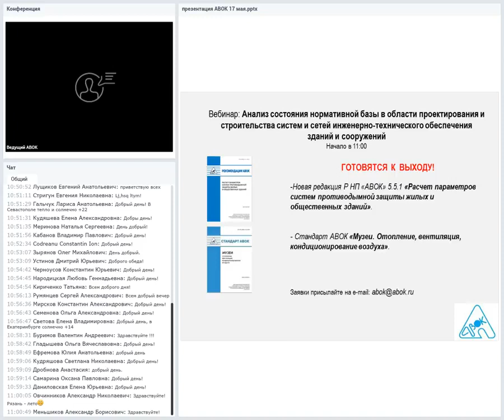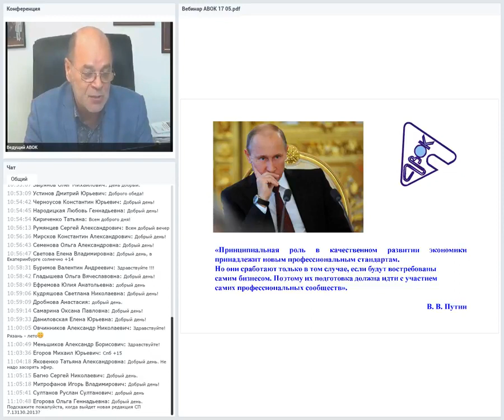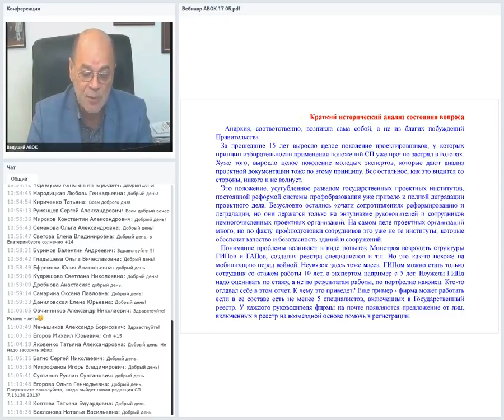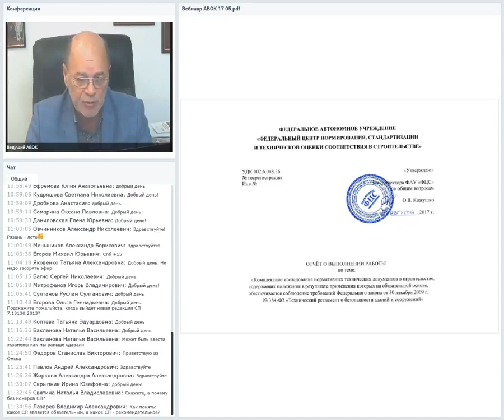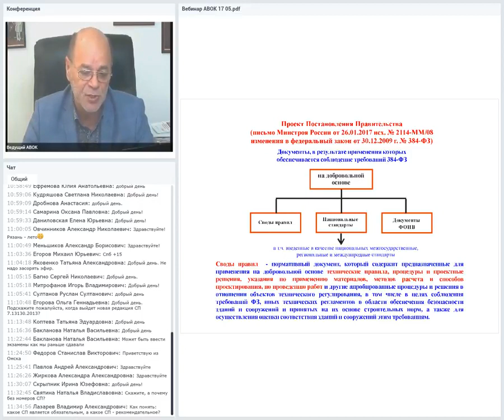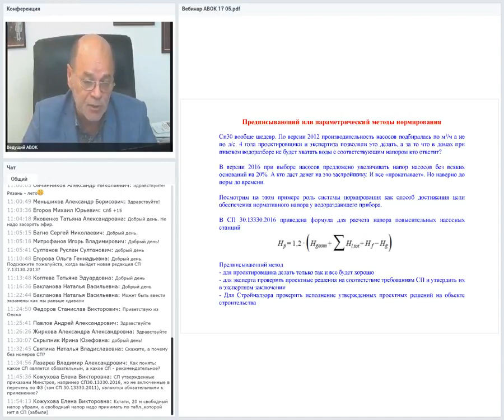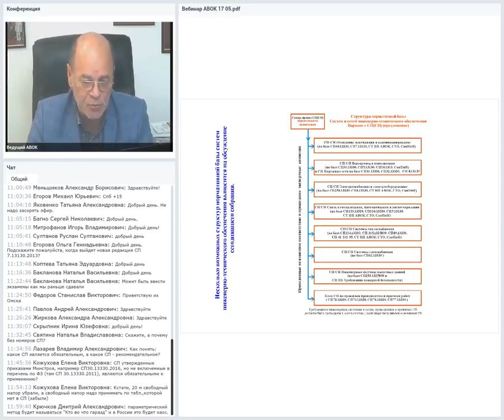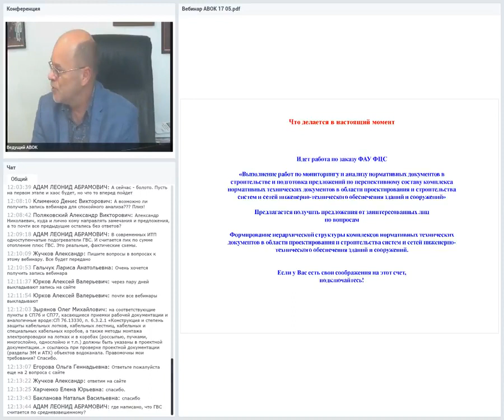Член-корреспондент РААСН Ю.А. Табунщиков - Анализ состояния нормативной базы в области строительства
Анализ состояния нормативной базы в области проектирования и строительства систем и сетей инженерно-технического обеспечения зданий и сооружений. Что происходит, как реагировать и к чему готовиться. Подготовка предложений по перспективному составу комплекса нормативных технических документов в области проектирования и строительства систем и сетей инженерно-технического обеспечения зданий и сооружений.

Ведущий вебинара:

Табунщиков Юрий Андреевич, президент НП «АВОК», президент НП «АВОК», профессор, доктор техн. наук, член-корр. Российской академии архитектуры и строительных наук

Руководитель темы, лектор вебинара:

Колубков Александр Николаевич, вице-президент